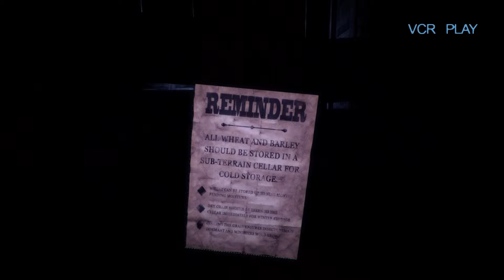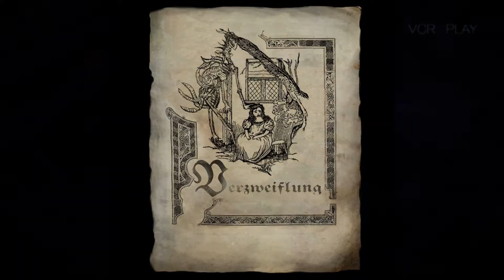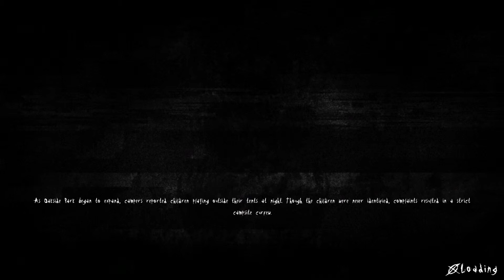[11] Slender: The Arrival - Verzweiflung - [blind+HD+Stream] - Let`s Play Slender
Slender: The Arrival -Verzweiflung -

Slender: The Arrival ist der offizielle Nachfolger des Horrorspiels Slender: The Eight Pages und wurde von Blue Isle Studios in Zusammenarbeit mit Parsec Productions entwickelt. Die Handlung des Spiels wurde von den Schauspielern der bekannten Youtube-Serie Marble Hornets, die auf einer Handlung mit dem Slenderman basiert, geschrieben. Bereits zu Slender: The Eight Pages diente Marble Hornets mit seiner Geschichtte als Vorlage.

die Entwickler unterstützen.